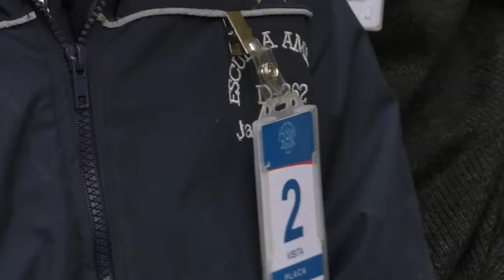Tratamiento millonario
Iniciaron campaña para ayudar a Luciano de 2 años 4 meses, niño quillotano con atrofia muscular espinal, enfermedad considerada rara.